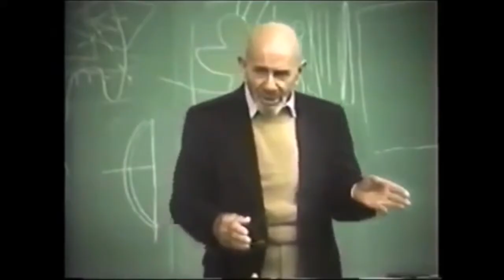so he's back...